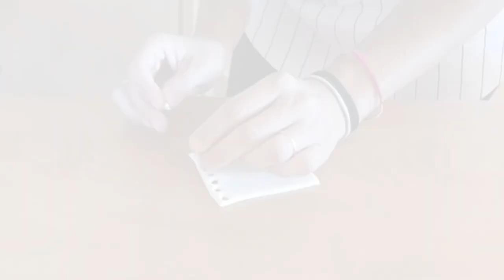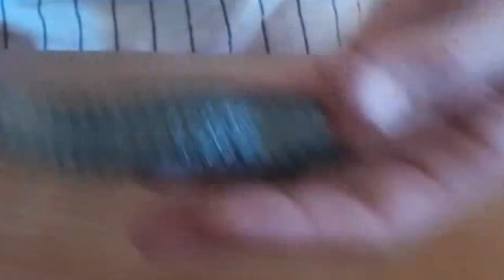👝LE GÂTEAU TROUSSE!!!🖍📏📚 Tuto spécial rentrée scolaire, une trousse d'écolier 100% comestible!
👝   En cette période de rentrée scolaire, j'ai décidé de vous présenter un Tuto spécial école : une trousse hyper girly avec tout ce qu'il faut pour attaquer cette année en beauté! 🖍

   📚 Suivez-moi également sur mon insta : aurelie_manganaro et profitez d'exclusivités à au quotidien.📏

"Les douceurs d'Aurélie "